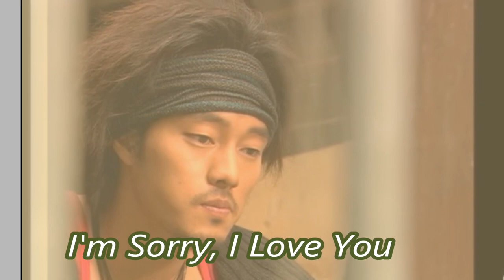Best So Ji-sub dramas you should watch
hello friends in this video i will show you the best So Ji-sub's  drama you must watch. In this list i have included dramas which i really like.
Don't forget guys, if you like this video
with your friends to show your support.
Also watch-
facts you should know about so ji sub-